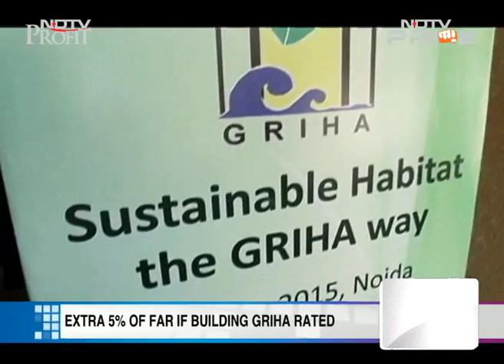Noida moves towards a greener future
Twin cities of Noida and Greater Noida announce incentives for realtors to build green buildings under the National GRIHA rating system. Vasudha Sharma reports on this important development.